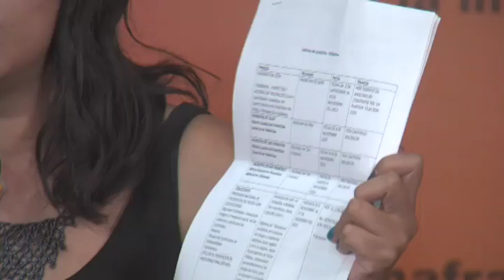Inter Carmen Martínez